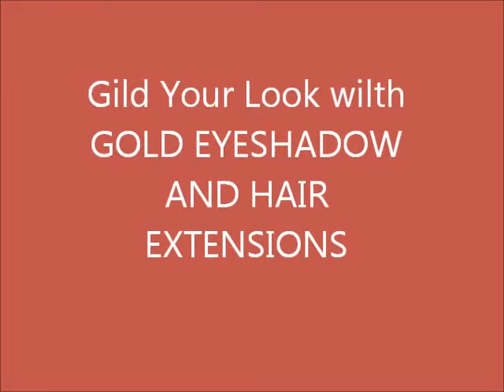LOOK OF LOVE GOLD EYESHADOW AND BROWN HAIR EXTENSI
Live Heiressy! (sm) Beauty and Style ideas by Athena.
The Look of Love by Jeanette Lindstrom, Steve Dobrogosz
The Look of Love by Antonella Vitale Orchestr